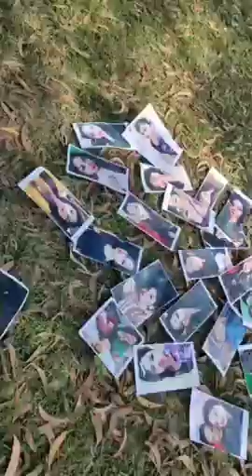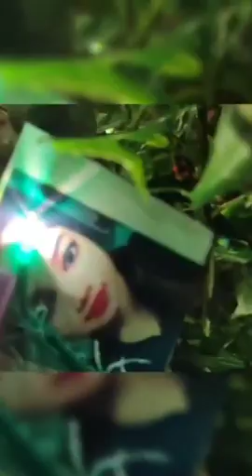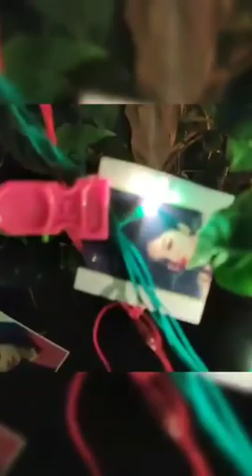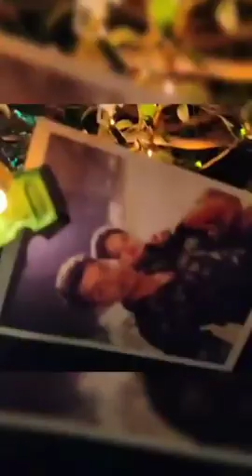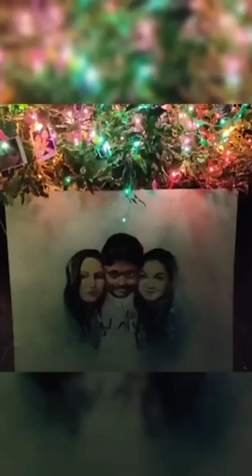Here Is The Last Surprise || i really love ur decoration || Ep3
I will be forever grateful to you for arranging such a fantastic surprise... Thank you for surprising me. 👍👍👍👍